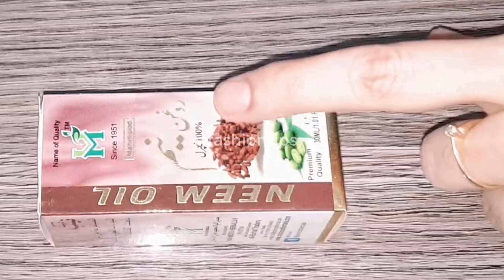This oil erases all the wrinkles from your face, Best collagen to erase all Wrinkles from the Face